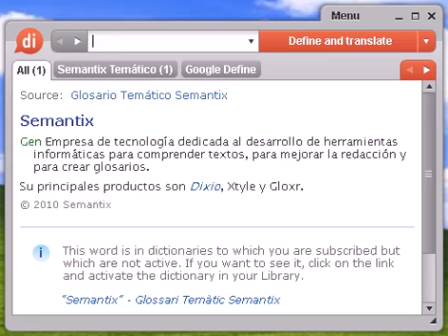Definición de discipular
discipular, diccionario, definición, significado, español, castellano, dixio